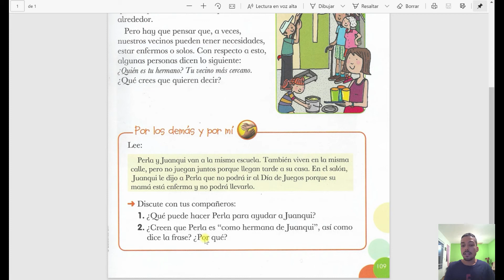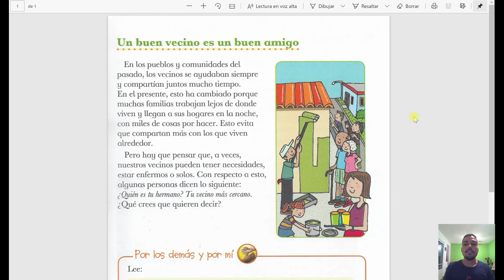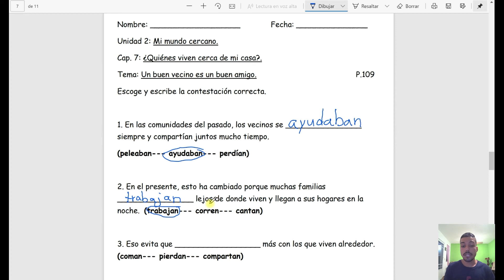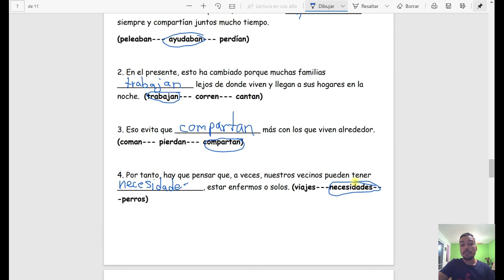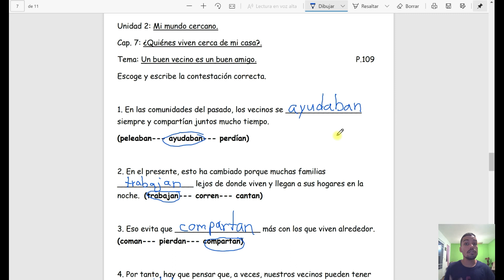Clase Estudios Sociales jueves, 21 enero 2021